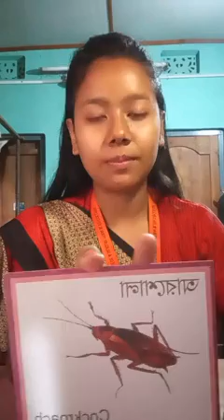KABERI SINGHA - D. EL. ED. 1st YEAR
Mentor (Inspiration & Support) - Mr. Puspajit Sarkar (Secretary) & Mr. Hriday Kr. Mandol (President)
Academic & Technological Support (Concept, Planning & Making) - Mr. Sourav Sarkar
Publisher - SPTTC & STBC PARIBAR